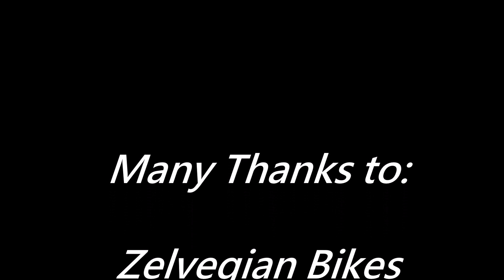Megavalanche Parnassos Race - 22 Trail - 2nd Place Run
Megavalanche Parnassos Race - 22 Trail

 2nd Place Full Run

First Megavalance race to ever happen in Greece and it was a blast!